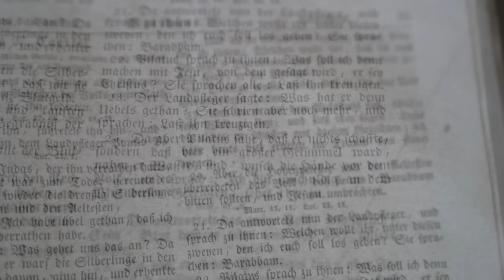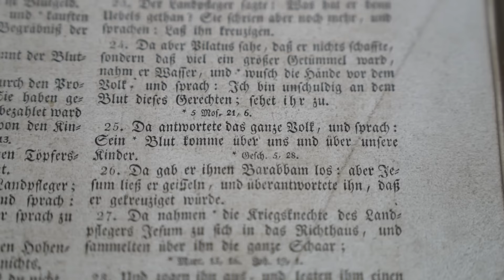Via Dolorosa | Love alone | David Döring | Pan flute | Panflöte | Flauta de Pan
Das Video Via Dolorosa | Love alone | David Döring | Pan flute | Panflöte | Flauta de Pan ist online unter: